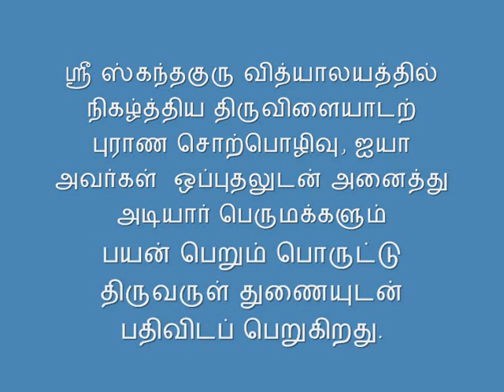திருவிளையாடற் புராணம் பகுதி-5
THIRU V RAMANAN IYYA AVL